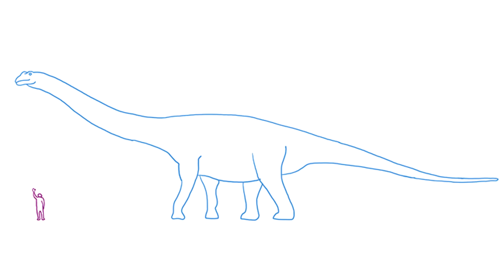Biotensegrity - Intervju med Dr. Stephen Levin @Fascia research congress 2015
När ortopeden Dr. Stephen Levin var på ett naturhistoriskt museum och såg hur vajrar höll upp halsen på samma typ av dinosaurie ovan, fick han inte bilden att gå ihop. Hur kunde halsen hållas upp när det väl begav sig? Anledningen till fascinationen är att det är en mekaniskt omöjlig struktur – i alla fall enligt det traditionella sättet att se på struktur.

Varför är det här intressant? Det Levin kom fram till var att den strukturella form som arkitekten Buckminster Fuller kallar Tensegrity – en kombination av orden Tension och Integrity – också finns inom anatomin, och att det förklarar hur dinosaurien kan hålla upp sin hals.